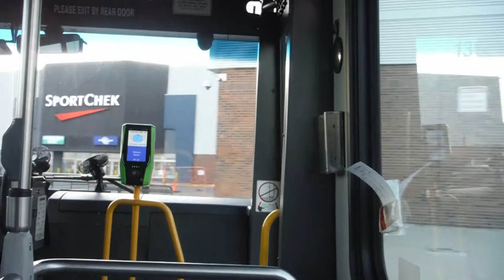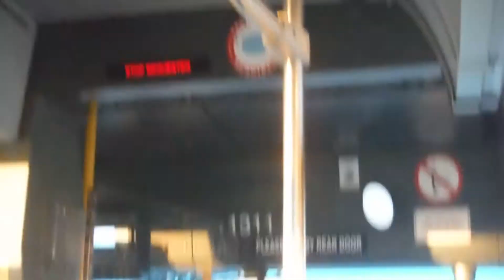Metrobus Transit St.John's 1311 2013 Nova LFS & New Bus Traffic Jump Lane!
Ridealong On a 2013 Nova LFS Featuring the new Traffic Bus Priority Lane!
If That light is "Red" Then the bus can use the left lane when the new light on top flashes the bus can proceed through while the light is still red!
Route 2 Heading to Depot From the Village Mall!
Other Buses In This Video:
Metrobus #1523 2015 Nova LFS-Returning To Depot Route 3
Metrobus #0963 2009 Nova LFS- Returning To Depot Route 19